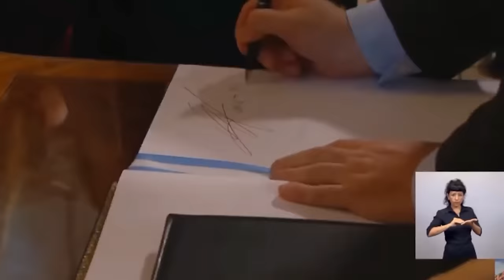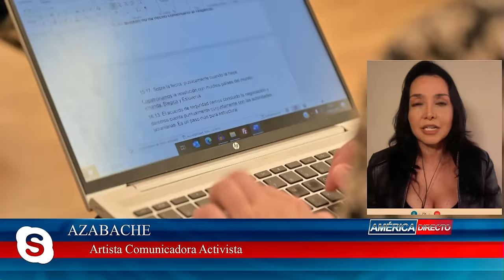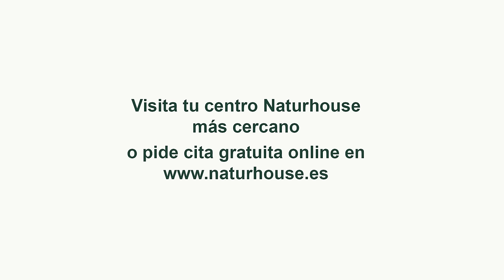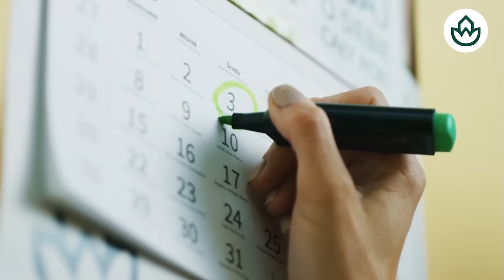🔴La conjura de Milei contra Sánchez: no voy a parar hasta que socialismo abandone España🔴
En este video, descubre la conspiración de Milei contra Sánchez y su lucha para que el socialismo abandone España. ¡No te lo pierdas en DistritoTV!distritotv